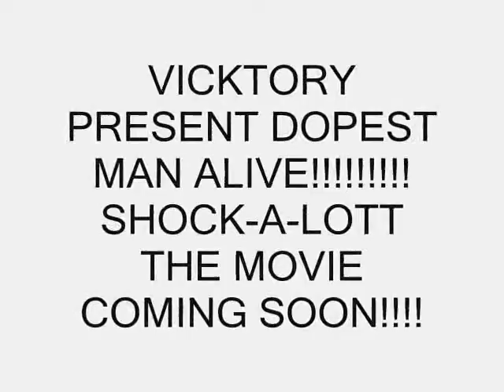WALK A MILE IN MY TIMBS.wmv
SHOCK-A-LOTT ON HIS GRIZZLY YA HEARD VICKTORY IN THE BLDG U HEARD